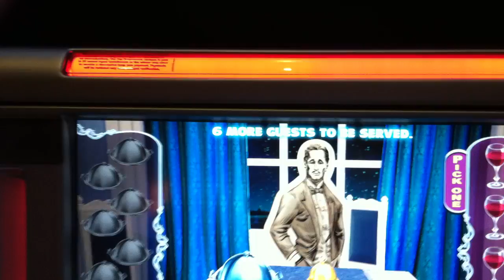Clue Slot Machine Bonus - Dining Room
WMS